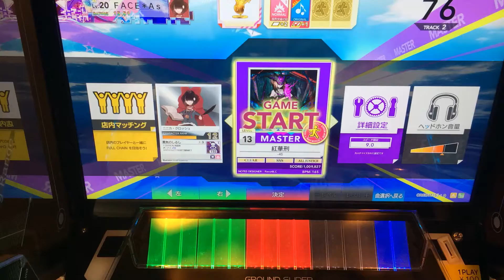【チュウニズム AIR】 紅華刑 (MASTER) FC 21-1-0 手元 【CHUNITHM】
Player:FACE＊As

本当はAJ動画撮りたかったんですがなかなかかみ合わず撮れなかったのでこれで妥協しました…

まったく同じ運指でAJ撮ったので参考にしていただければと思います。